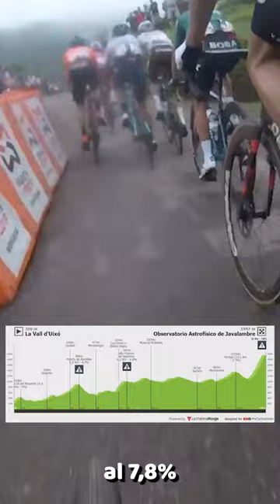Vuelta a España 2023, análisis etapa 6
Primera etapa dura, con casi 4000 m de desnivel, en sus 181,3 km’s. Las durísimas rampas de Javalambre, de 11 km,s al 7,8%, mostrara como llegan de forma, los aspirantes a la general.
Musica
Track: "Foyf (Instrumental)" Neffex